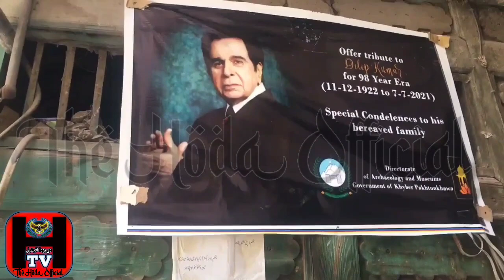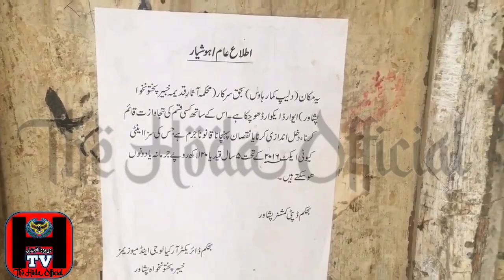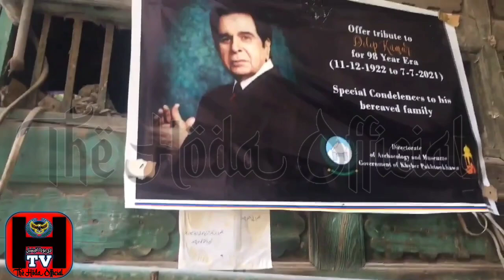Dilip Kumar Last Salute: Legendary actor laid to rest with full state honours आखिरी सलाम। آخری سلام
दिलीप कुमार के अंतिम दर्शन के लिए फिल्‍म इंडस्‍ट्री से शाहरुख खान (Shahrukh Khan), अनुपम खेर (Anupam Kher), रणबीर कपूर (Ranbir Kapoor), विद्या बालन (Vidya Balan) और यहां तक कि महाराष्‍ट्र के मुख्‍यमंत्री उद्धव ठाकरे (Uddhav Thackeray) भी उनके घर पहुंचे थे।

Dilip Kumar's wife Saira Banu

TheHodaOfficial, TheHodaOfficialnews, TheHodaOfficialShorts, TheHodaOfficialBhainews, HodaOfficialBhainews, TheHodaOfficialComedy, TheHodaOfficialWhatupaapstatas, TheHodaOfficialnewstoday, TheHodaOfficialIndia, TheHodaOfficial, HodaOfficial, TheHodaOfficialGraphy, TheHoda, THodaGraphy, The Hoda Offical Status,
WionTheHodaOfficial, OfficialTheHoda, TheHodaIndiaToday, TheHodaOfficialIndiaToday, TheHodaOfficialNDTV, DWTheHodaOfficialNews, TheHodaOfficialDWNews, BreakingNewsThehodaOfficial, TheHodaOfficialBreakingnews, TheHodaOfficialBreakingLiveNews, TheHodaOfficialNBCNews, TheHodaOfficialIslamtak, TheHodaOfficialNews24Official.